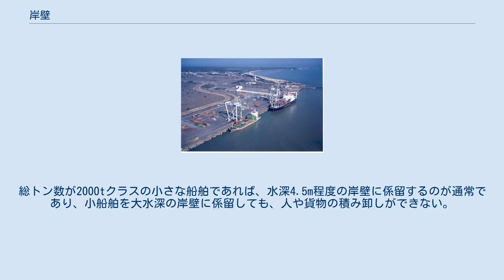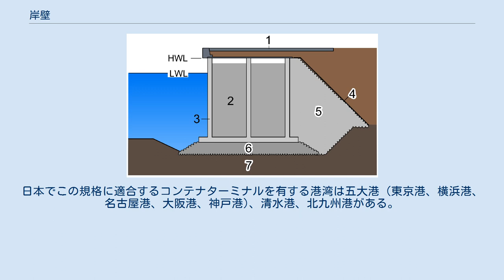岸壁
岸壁に接岸する船舶（ボルドー港、フランス） 岸壁（がんぺき）とは、港湾の埠頭における係留施設の一種。
係船岸壁、あるいは係船岸（けいせんがん）とも。
水域に対して壁状の構造をなしており、船舶が係留して人や貨物の積み卸しができるようになっている。
岸壁と同構造で水深が4.5m未満のものを港湾では物揚場（ものあげば）といって区別するが、岸壁と物揚場との間に本質的な差異はないので、本項では物揚場も含めた岸壁構造物について概説する。
 岸壁・物揚場（以下「岸壁」という）はその構造から重力式岸壁・矢板式岸壁・桟橋式岸壁に区分される。
 重力式岸壁 1.舗装 2.中詰砂 3.ケーソン 4.砂防シート 5.裏込捨石 6.基礎捨石 7.地盤 重力式はケーソン・セルラーブロック・L型ブロックなどの壁体を基礎捨石の上に設置し、その重量によって安定性を保つ岸壁形式である。
壁体の背後には裏込石が置かれ、さらにその背後には土砂で埋められている。
そのため重力式は波浪や船舶着岸時の衝撃への耐性が高く、非常に堅固だが壁体を安定して設置するため、地盤が軟弱で大水深の場所には適さず、地震に弱いのが欠点である。
 矢板式岸壁 1.舗装 2.タイロッド 3.裏込捨石 4.鋼矢板 5.控え杭（鋼管杭） 6.松杭 7.地盤 矢板式は鋼矢板を水底に打ち込み、その背後を土砂で満たす形式である。
矢板の安定を図るため、背後に固定設置したアンカーブロック等と矢板の間をタイロッドと呼ばれるロープで連結するのが一般的である。
矢板式は基礎を設置する必要がないため、短い期間で建設することができるが、耐久性に乏しいという欠点がある。
 桟橋（直杭式） 1.床板 2.鋼管杭 3.被覆石 4.裏込石 5.基礎捨石 6.置捨砂 7.地盤 桟橋式は、まず鋼矢板で土留めを行い、その前面に水底に打ち込んだ鋼管杭で支える桟橋状の岸壁を設置する形式である。
桟橋が水域に向かって突き出るのに対し、桟橋式岸壁は陸域に沿った形状をなしている。
桟橋式は、他形式と比べて岸壁自体の重量が軽いため、軟弱な地盤に適している。
 岸壁の水深が大きくなるほど、喫水の深い、より大型の船舶を係留することができる。
総トン数が2000tクラスの小さな船舶であれば、水深4.5m程度の岸壁に係留するのが通常であり、小船舶を大水深の岸壁に係留しても、人や貨物の積み卸しができない。
港湾全体を見た場合、ほとんどの岸壁は水深10m程度までであるが、現代の国際物流で中心的な役割を担い、船型大型化が著しいコンテナ船が着岸するコンテナ船用岸壁では、水深12m以上が求められる。
 現在、アジア-北米・欧州を結ぶ長距離基幹航路に就航する大型コンテナ船が利用するコンテナ埠頭コンテナターミナルの岸壁水深は、水深15-16m程度の規格が一般的である。
日本でこの規格に適合するコンテナターミナルを有する港湾は五大港（東京港、横浜港、名古屋港、大阪港、神戸港)、清水港、北九州港がある。